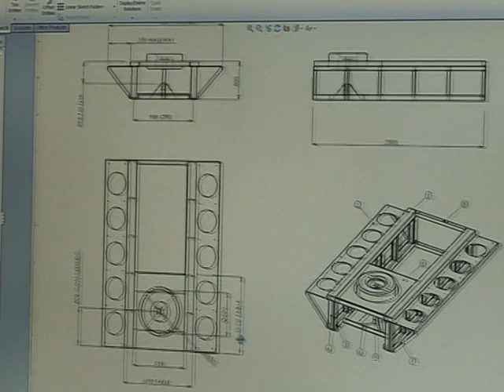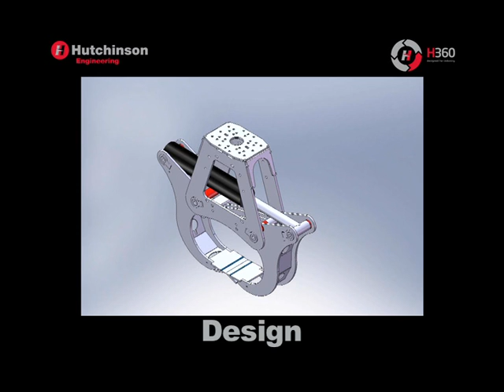Laser Cutting Hutchinson Engineering Kilrea Northern Ireland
Promo Video showing a wide variety of services offered by Hutchinson Engineering Kilrea, Northern Ireland. These services include Laser Cutting, Sheet Metal Fabrication, 3D Laser, Laser Tube Cutting, Steel Bending, Steel Folding and Finishing.

Hutchinson Engineering provides 3D laser technology. Hutchinson Engineering's state of the art laser cutting machine with a 3D head can cut box, angle, pipes, channel and tubes.

Sheet metal fabrication by Hutchinson Engineering is suitable for fabrication of mild steel, stainless steel and aluminium. Hutchinson Engineering welders are certified to BSEN287-1 to ensure all sheet metal fabrication is produced consistently and efficiently.

The team at Hutchinson Engineering are experts in their field using the latest laser cutting technologies, techniques and processes. Hutchinson Engineering provide laser cutting for mild steel, stainless steel, aluminium and Hardox. Additionally, Hutchinson Engineering provide tube laser cutting and box laser cutting.

SJC Hutchinson Engineering Ltd.
58A Drumagarner Road
Kilrea, Coleraine
BT51 5TE
United Kingdom